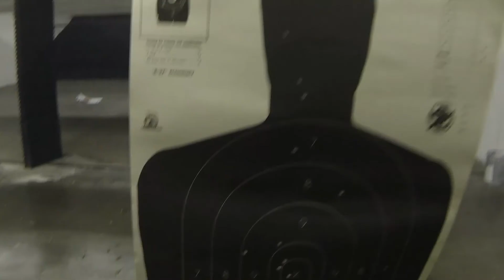GoPro Riverside Indoor Shooting Range